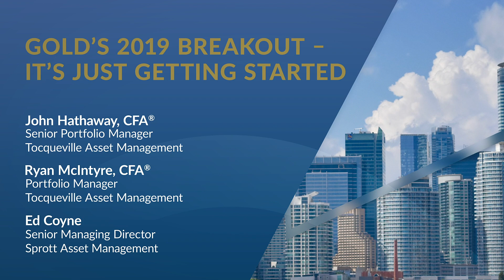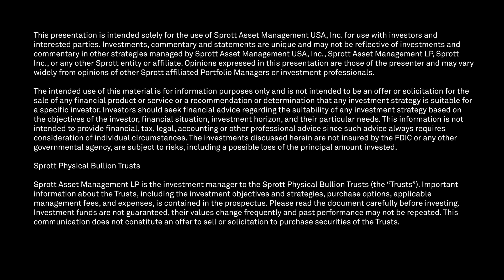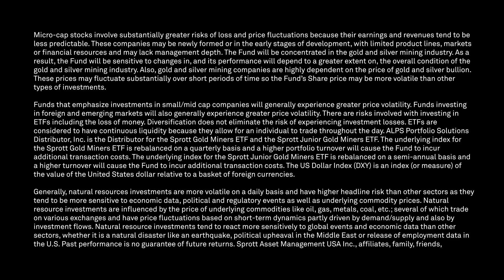Gold’s 2019 Breakout – It’s Just Getting Started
Gold has seen a double-digit YTD advance in 2019. Gold mining equities have also posted notable returns. Fueled by lower interest rates worldwide and the growing risk-off sentiment, gold is proving its mettle as a safe-haven investment and non-correlated portfolio diversifier.

John Hathaway and Ryan McIntyre join Ed Coyne, Senior Managing Director at Sprott Asset Management to discuss their outlooks for gold bullion and gold equities. They explain why the current bull market is just in its early stages and suggest the optimal gold portfolio allocation for most investors.